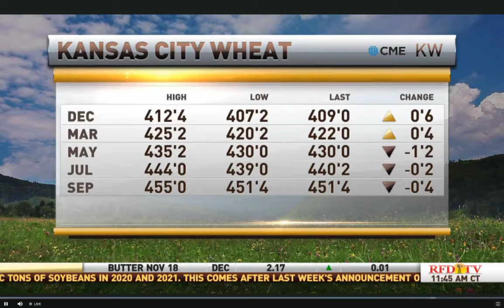Scott Gecas RFD Market Day Report September 27 2019